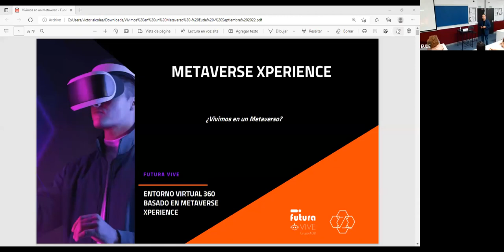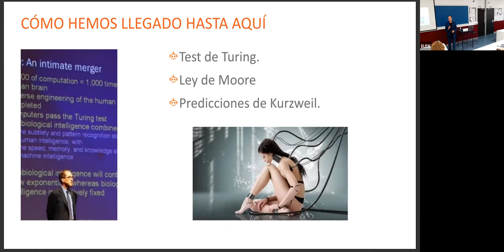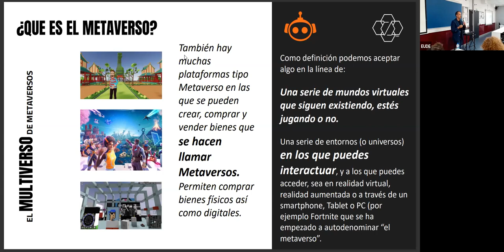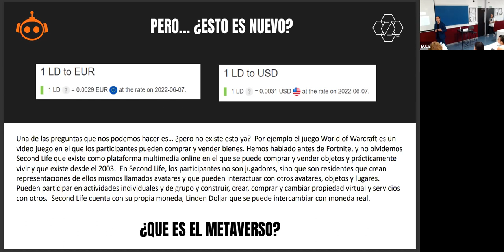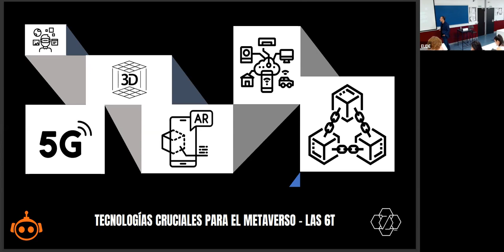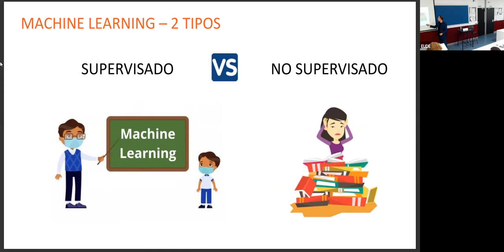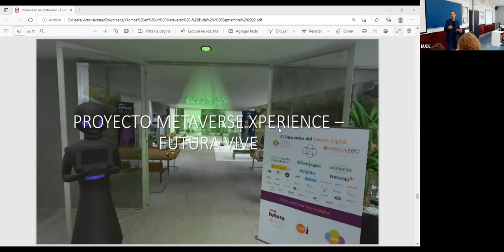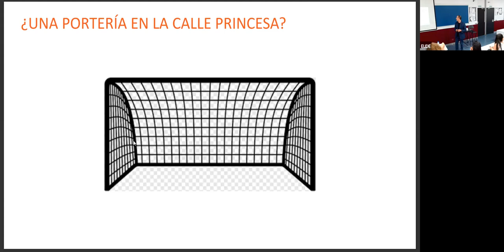Conocemos el mundo del metaverso en la 1º sesión de nuestro Digital Trend Month 2022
De la mano del ponente, que acumula experiencia en este campo y conocedor de las tendencias y movimientos que se están dando a su alrededor, nos adentraremos en este nuevo entorno de relación con el usuario, aprenderemos a reconocerlo, descubrir sus posibilidades, entender la complejidad de su ecosistema y player involucrados, así como ver ejemplos de aplicación real y casos de éxito.

E incluso tendrás la oportunidad de ver en tiempo real ejemplos de metaverso a través de los dispositivos más usados de la actualidad y probarlo en persona.